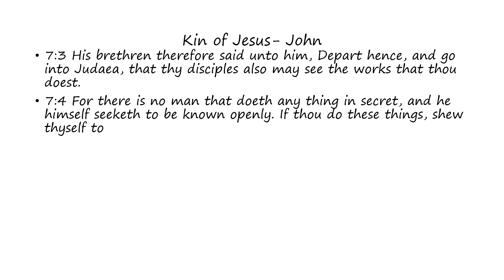Kin of Jesus: John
Words of Kin of Jesus as found in John (Bible)